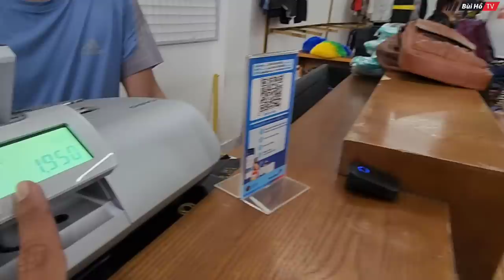Nổi buồn đường về Cà Mau của con ông cụ nhặt ve chai gần 40 năm bỏ nhà ra đi | Bùi Hồ TV